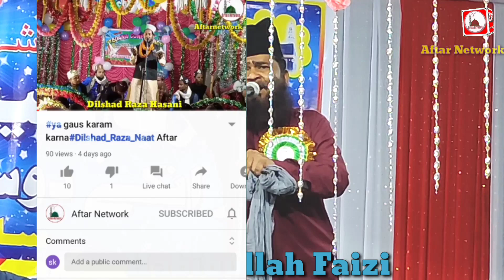Mera Wajood Sarapa Naat Habibullah Faizi 2021 Basta/Aftar Network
🔗Recording 📹 - AFTAR NETWORK
🔥Video & Efx - Md Dilshad
HD Video & HD Sound